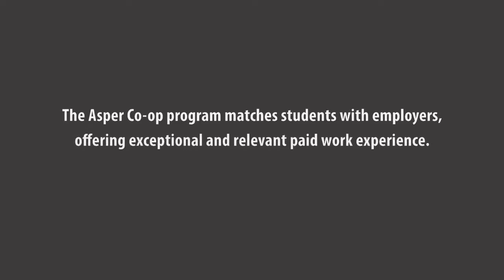The Asper Co op Advantage